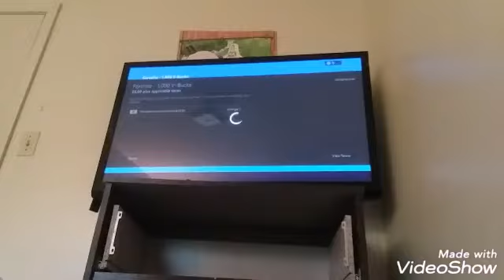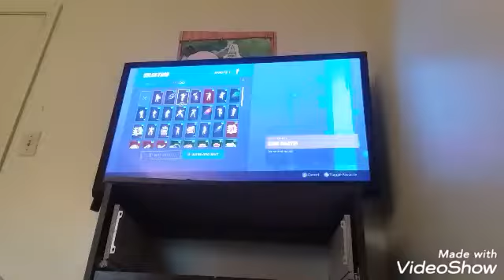Buying the Worldwarior and waypoint